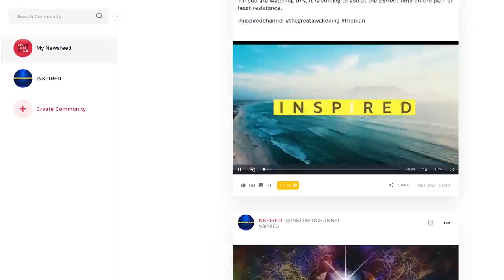The (Real) History Of Mankind | The Ringing Cedars Book 6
This is chapter 5 from the 'The Book Of Kin' by Vladimir Megrè from the 'Ringing Cedars' book series, read by Jean Nolan

According to our research this website offers the Ringing Cedars books at the lowest price 👉🏽

▹ Anastasia Foundation - For Ringing Cedars Readers in North America